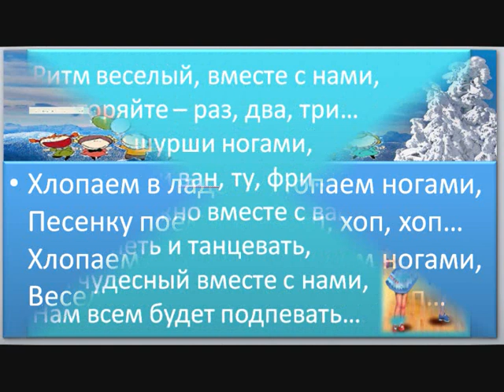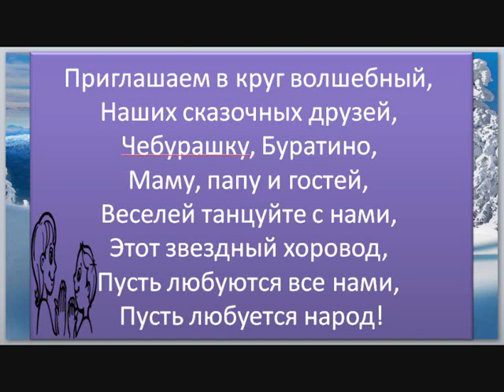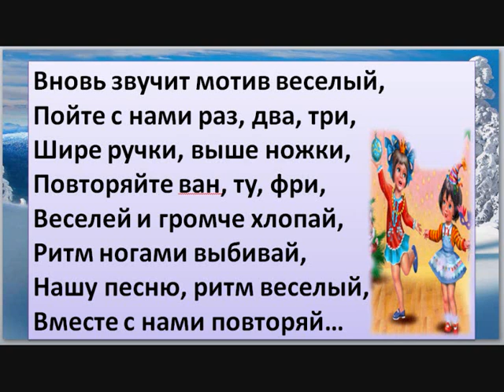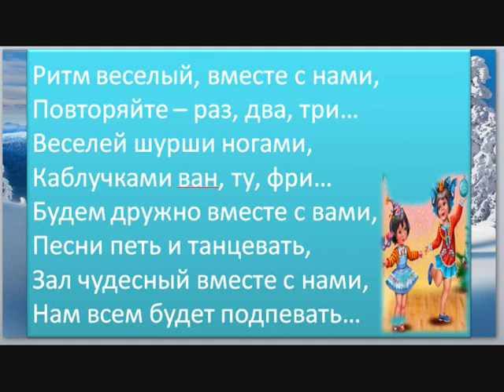Игра под музыку " Хоп-хоп-хоп"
Можна использовать как музыкальную паузу на уроках, как физкультминутку, а также на любом празднике...